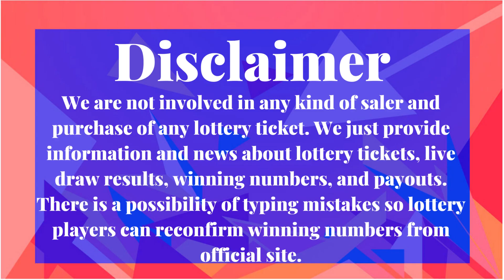Colorado Evening Lottery Draw Results - 05 Sep, 2023 - Pick 3 - Cash 5 - Colorado Lotto - Powerball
Today September 05, 2023, Find in this video the Colorado evening lottery live drawings results, Top payouts(prizes), and the latest winning numbers. These Colorado Evening lotteries' live drawings results are drawn in the evening time daily.

Find in this post, Pick 3 Evening, Cash 5, Colorado Lotto, Lucky For Life, Powerball, and Mega Millions live drawing lottery results, jackpot prizes, and winning numbers for today Sep 05, 2023, past 30 days.